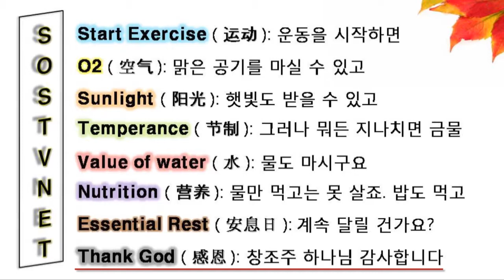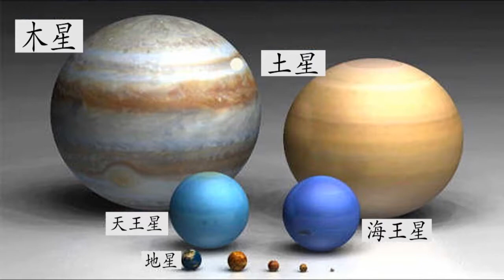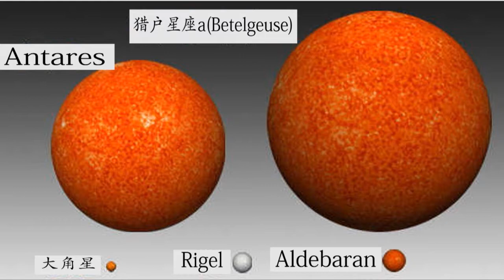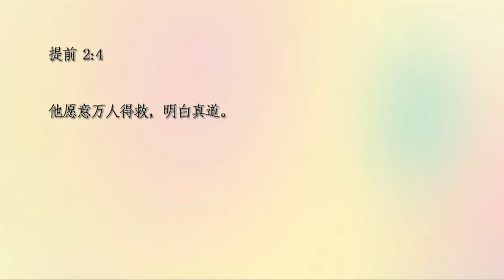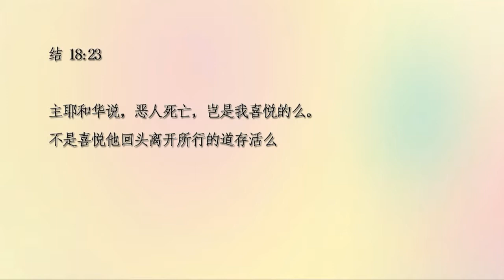[중국어 통역 방송] 17회 主所希望的那地, 上帝感谢你 (주께서 원하시는 그 곳, 하나님 감사합니다)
하나님을 사랑하고, 진리를 사랑하는 중국인과 한국인을 위한 다양하고 유익한 방송입니다. 여러 가지 간증과 권면으로 예수님의 사랑과 말씀의 능력을 함께 나누기 위한 중국어 통역방송입니다.